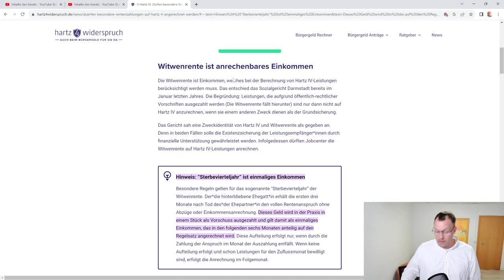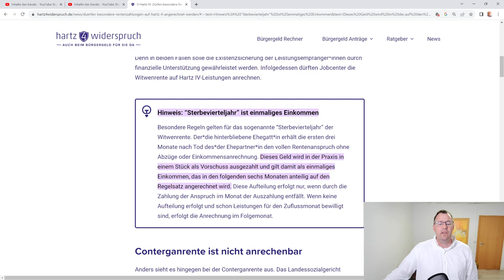Wird das Sterbevierteljahr auf mein Bürgergeld angerechnet?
Wird das Sterbequartalsgeld als Vorschuss auf meine Witwen-oder Witwerrente an mein Bürgergeld angerechnet? In diesem Video gibt es die Antworten! Ab dem 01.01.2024 gibt es 12 Prozent mehr Bürgergeld, dann können sich die Anrechnungsbeträge ändern.